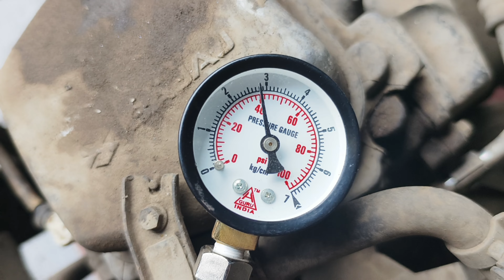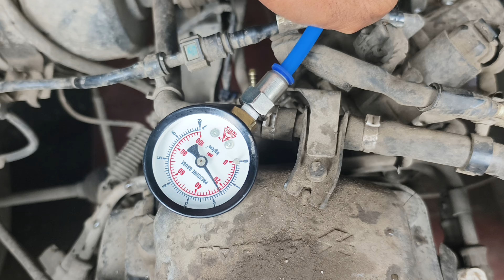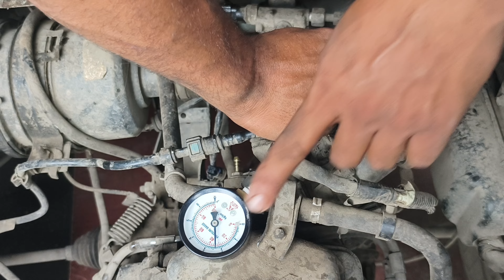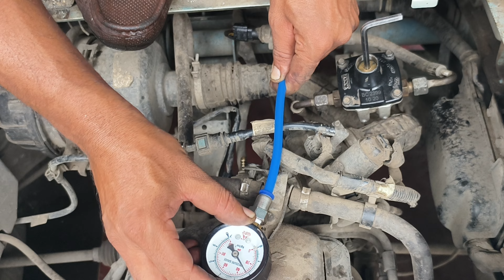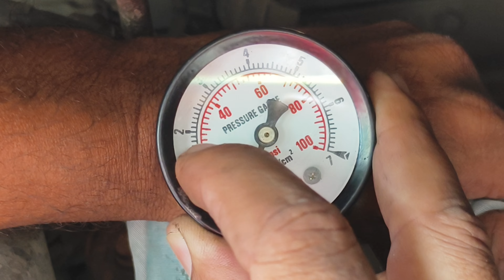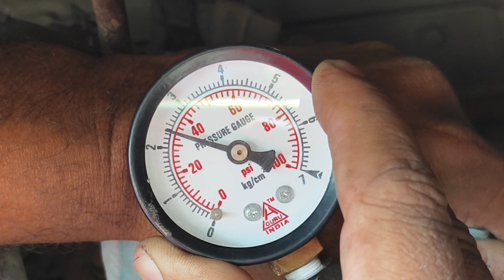LPR का प्रेशर चेक करने का आसन सा तरीकाhalim85siddiqui